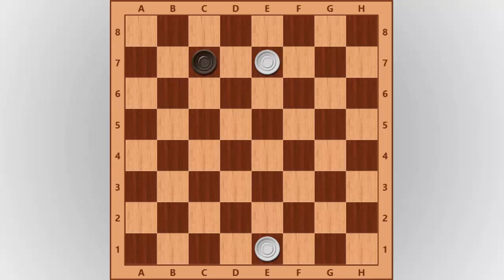Draughts puzzles 21-25